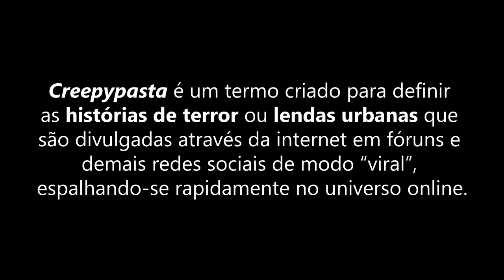A MISSÃO SECRETA DO GTA V (Creepypasta)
Vocês já ouviram falar de uma história envolvendo uma missão desconhecida no GTA V que faz total ligação ao Tommy Vercetti e ao GTA Vice City?
Pois bem, nesse vídeo apresento essa creepypasta a vocês, então coloquem o headset, apaguem as luzes e aproveitem o vídeo!

Esse vídeo foi gravado dia 31/10/2019 por se tratar de um especial de Halloween, onde eu acabei postando no canal, porém como o alcance foi prejudicado, o vídeo teve números baixos e acabei deletando.
Já que hoje é quinta-feira e é dia de TBT, acompanhem esse vídeo aqui!

Missão Secreta do GTA V
Missão Removida do GTA V
Missão Misteriosa do GTA V
Creepypasta do GTA V
Creepypasta do GTA 5
História de terror do GTA V
História fictícia do GTA V

Vídeo apagado do Paladino2000
Vídeo apagado do Paladino
Vídeo deletado do Paladino2000
Vídeo deletado do Paladino

♦ PSN: Paladino2000